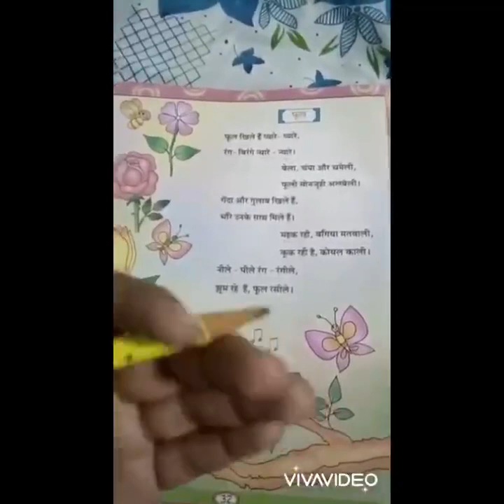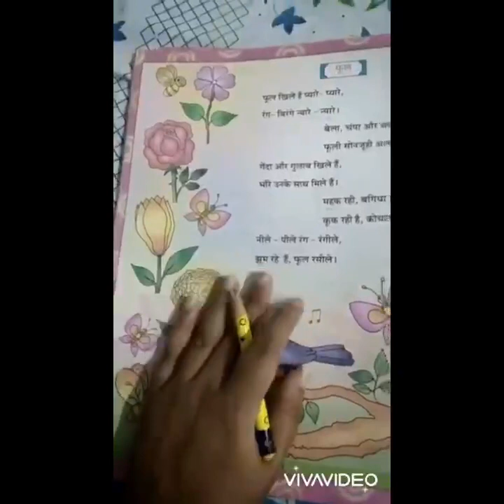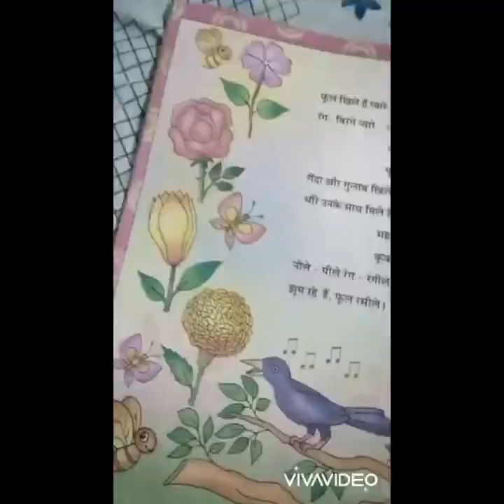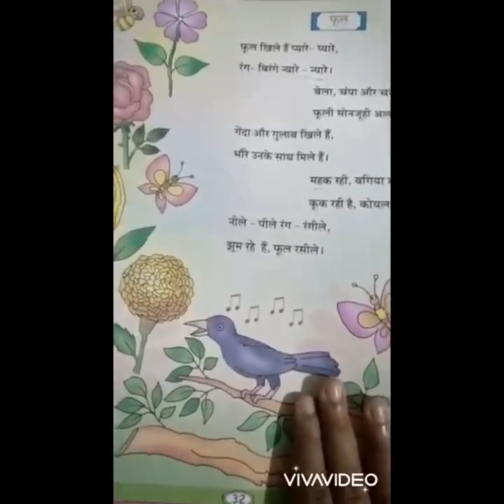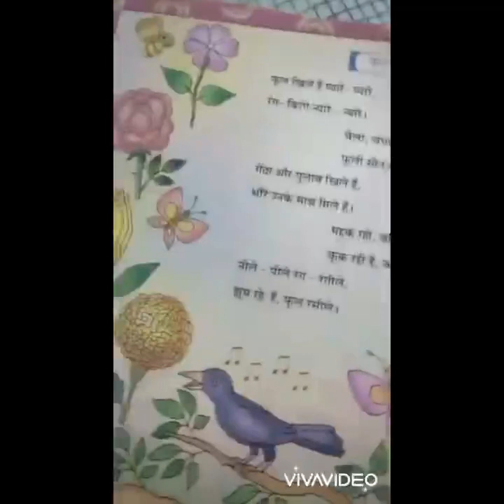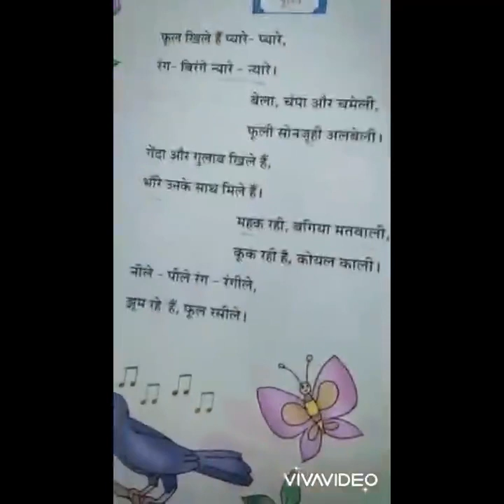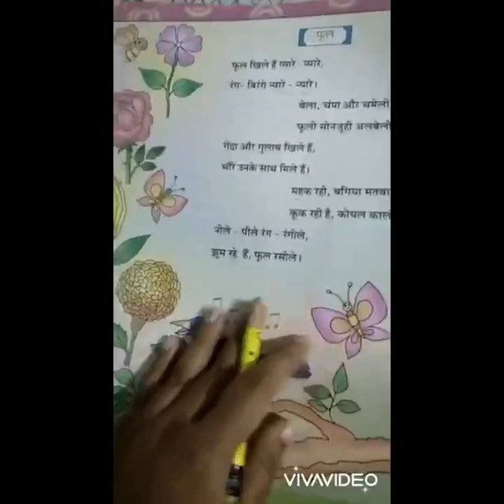3 October Std 3rd Hindi 9 o'clock.